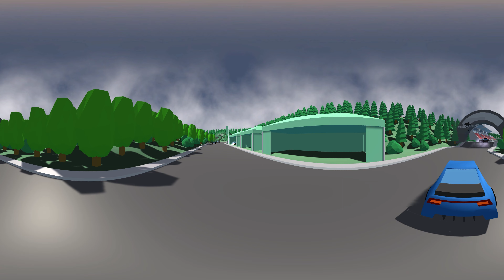VR LOW POLY RACER TEST 1 360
A sample racing game in virtual racing...